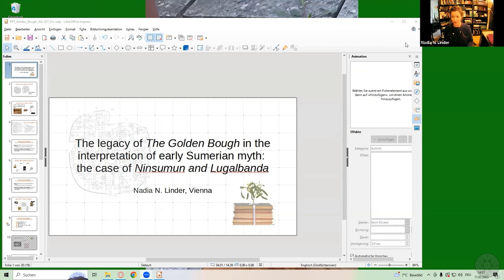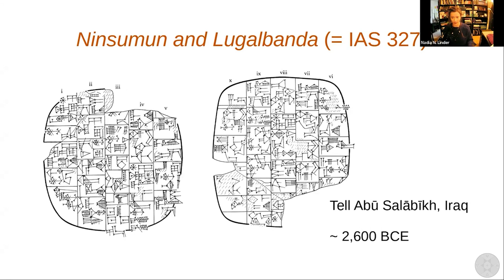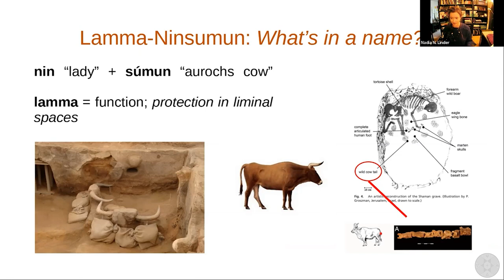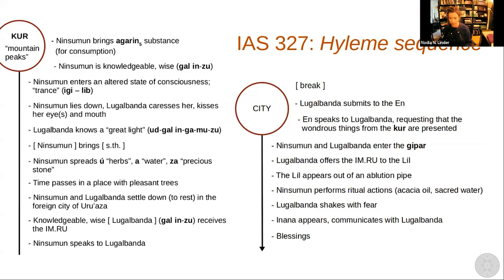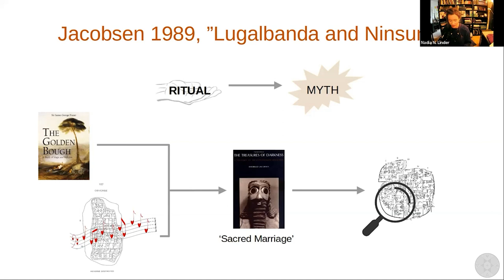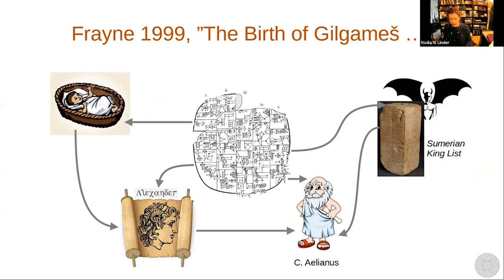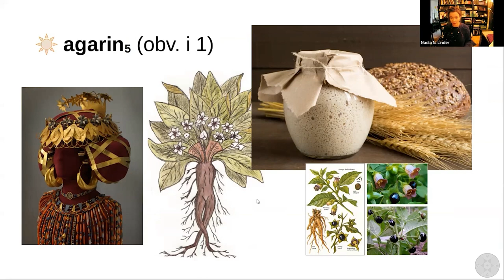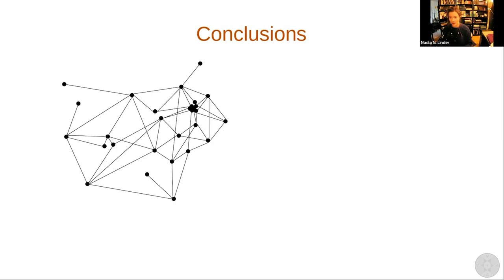The Legacy of The Golden Bough in the Interpretation of Early Sumerian Myth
Linder, Nadia. "The Legacy of The Golden Bough in the Interpretation of Early Sumerian Myth: The Case of Ninsumun and Lugalbanda." Paper presented at the Shaking the Tree, Breaking the Bough: Frazer's Golden Bough at 100, Melbourne, Australia, February 11, 2023. In New Age Movements, Occultism, and Spiritualism Research Library. Archives and Special Collections. Valdosta State University. Valdosta, GA.

Many tenets first formulated by Sir James Frazer in his magnum opus The Golden Bough still survive to this day in discussions of ancient Mesopotamian cult, myth, and religion. As a case study for the still pernicious influence of Frazer's work I will use the early Sumerian mythological fragment ‘Ninsumun and Lugalbanda' (dating to ca. 2,600 BCE). After a short introduction to the text I will highlight how concepts formulated in The Golden Bough have influenced earlier scholars, particularly their interpretation of the role of the goddess Ninsumun and what they thought the text meant. Using concepts formulated by Frazer and methodologically using the normative comparisons for which Frazer's The Golden Bough is justly (in)famous they arrived at interpretations that were coloured by what they already wanted the text to say, rather than engaging with it with fewer preconceived notions.

UUID: 98A37DE6-10BF-1688-434A-CD28018F79B0
ID: MS/150/40/007